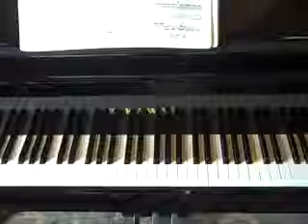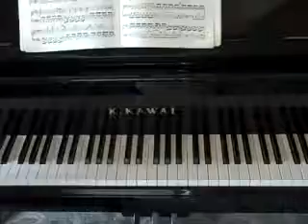How To Play Piano